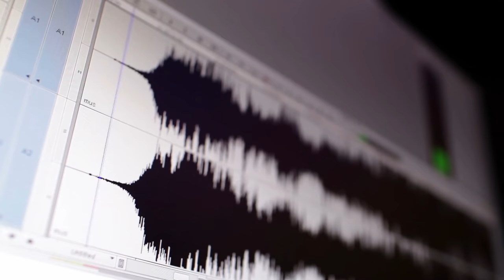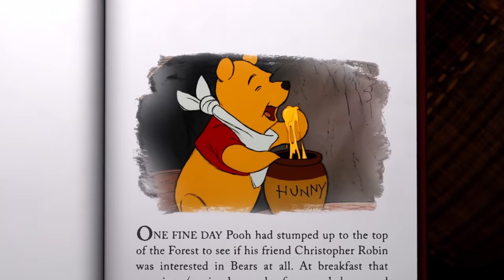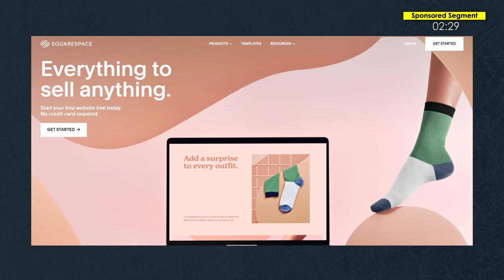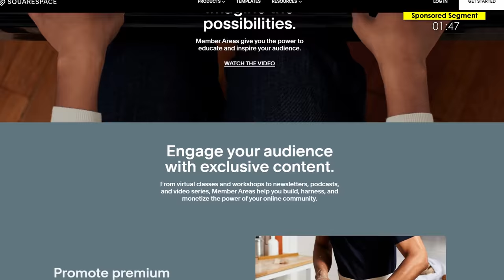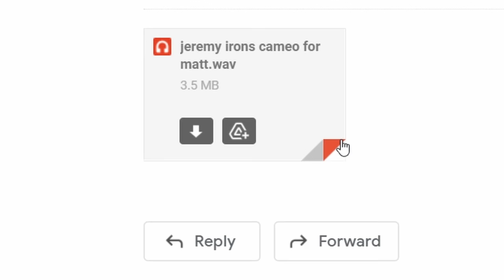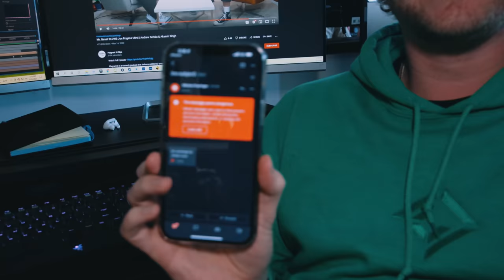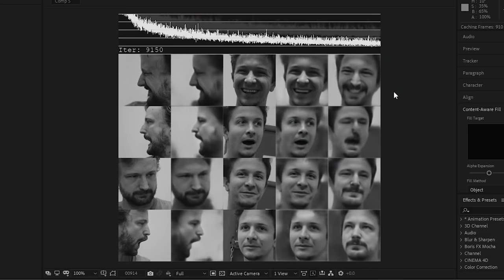New AUDIO DEEPFAKES Give You any Celebrity Voice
THIS EPISODE ►
Sam and Niko use an experimental voice-changing software called Altered.ai to create fake celebrity cameos for their friends!